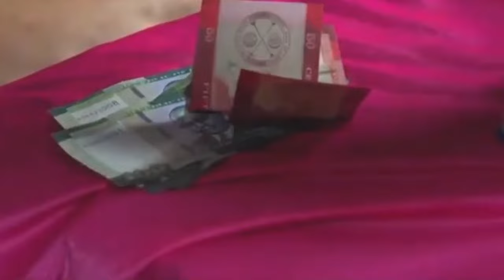ትግራይ ትዝክር/ "ንኣኽሱም ክገዝማ እየ" ኢትዮጵያ/ ተሪር መጠንቀቕታ ንኤርትራ !